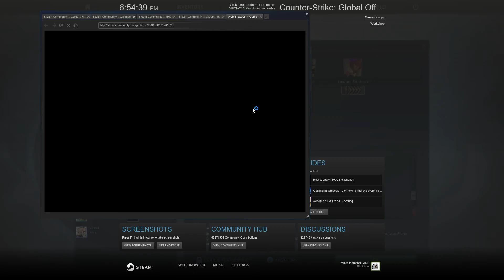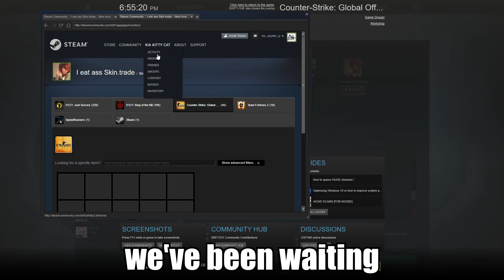COUNTER STRIKE GLOBAL OFFENSIVE FUNNY MOMENTS #10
protip, never using this song again.